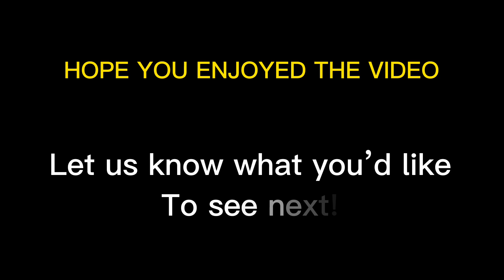2v2 SCRAMBLE! Who will prevail. Featuring two special guests!